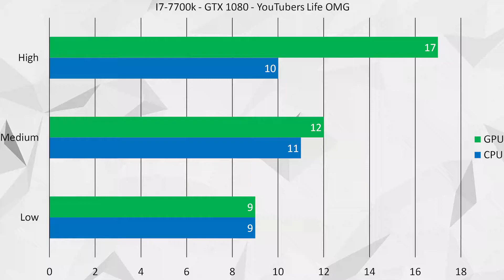YouTubers Life | PC Graphics Settings | High vs Low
⭐ Testing out YouTubers Life graphics settings on the PC. Going from the highest settings to the lowest settings for video graphics.

👕 Love to support your favorite content creator? Check it out

⭐ Need help with editing multiple videos at once? Help with optimizing your titles and descriptions? Check out TubeBuddy!

🐲 About Breakie the Dragon🐲
Hello, just a friendly dragon messing around in the YouTube space making content creator videos and video game benchmarks.

Check out Breakie the Dragon on Twitch for live streams every Wednesday and Thursday at 8PM (CST) and Friday at 5PM (CST).